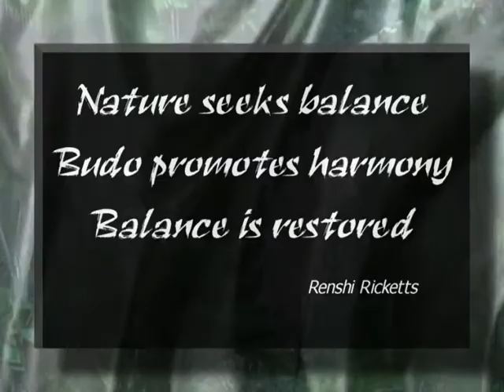A Celebration of Budo! Urban Samurai Rooftop Sword & Weapons - Preliator by Globus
A Celebration of Budo. This video commemorates my 30 years of training in the Martial Arts and 15 years of teaching. I highlight numerous Budo disciplines including Iaido (art of drawing the Japanese Sword), Goju Ryu Karate, Okinawan Kobudo & Tameshigiri (the art of cutting with a sword)

Shin ki tae itto, Mind, Spirit & Body as One.

Celebrate Life.

The video was shot in Toronto near my house and on my roof. Videography by Contributing Producers Alex Chung & Leland Tilden. Editing by Techboy.